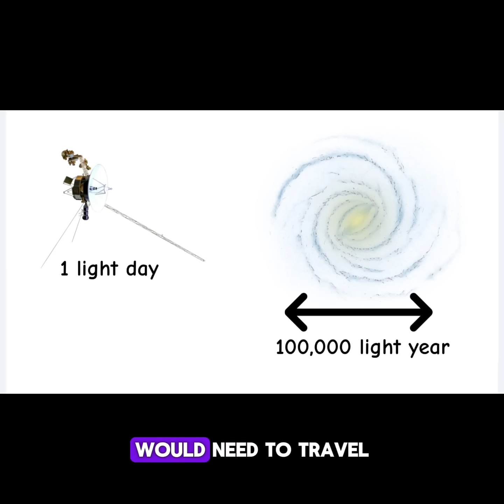How We Captured the Milky Way part 2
How We Captured the Milky Way — A Journey 2,000 Years in the Making